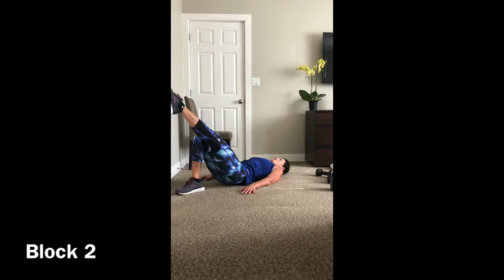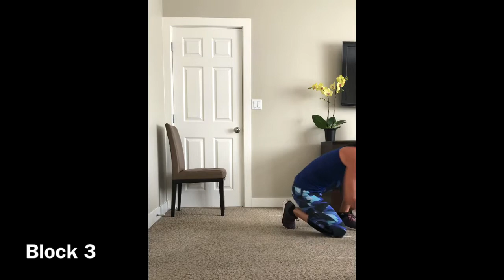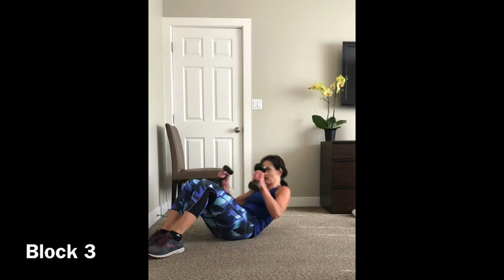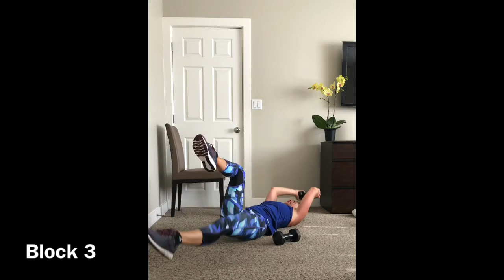Muscle & Tabata Workout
3 blocks of work each include 4 exercises, 1 min each, repeated twice. Followed by a muscle Tabata, work 20 sec rest 10 sec, repeat the same move 8 times.